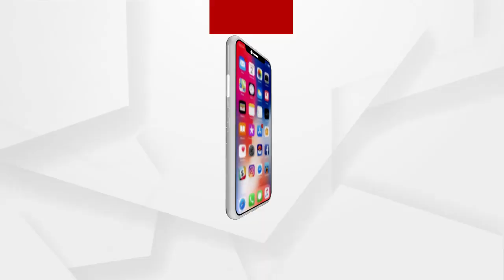ସ୍ବାସ୍ଥ୍ୟ ଭିତ୍ତିଭୂମି ପାଇଁ ବଜେଟରେ ଯାହା ବି ବ୍ୟୟବରାଦ ହୋଇଛି ତାହା ବାଟମାରଣା ହେଉଛି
ବରିଷ୍ଠ ସାମ୍ବାଦିକ ଅକ୍ଷୟ ସାହୁ
ଅଧିକ ଖବର ପାଇଁ ଡ଼ାଉନଲୋଡ କରନ୍ତୁ “Argus News” ଆପ୍